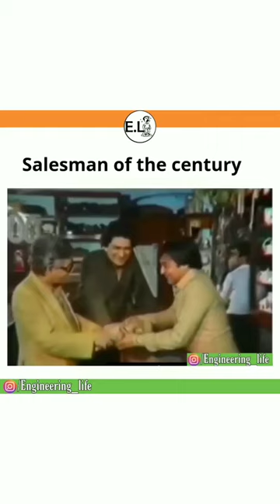Salesman of the century || Epic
salesman
sales
Salesman of the century
Funny
Epic
Narendra modi
Memes
Shorts
Shorts YouTube
Shorts beta
Shorts free fire
Battleground India
Shorts song
Shorts for men
Memes modi
memes video
memes narendra modi
Memes reaction
Memes status
Memes on modi ji
Memes compilation
Memes trending
Arvind kejriwal
Arvind kejriwal interview
Arvind kejriwal live
Arvind kejriwal laugh
Arvind kejriwal reaction
Arvind kejriwal speech
Memes song
Arvind kejriwal thug life moments
Thug life
Thug life 2021
Billu talks
Top 5 Kejriwal Thug Life moments
Songs
Rahul gandhi
Rahul Gandhi
rahul gandhi funny speech
Rahul gamer
Rahul gaming
Gaming
Gaming live
Cute
Hot
2021 trending
Memes 2021
Narendra modi memes reaction
Narendra modi meme video
Narendra modi memes Tamil
Narendra modi memes Whatsapp status
Status
Narendra modi latest speech
Narendra modi Mann ki baat
Snap
Narendra modi on petrol
Narendra modi 2021 lockdown
Narendra modi dance
Narendra modi schemes
Narendra modi rally
Prime Minister
Harsh beniwal
Aashish chanchlani
Flying beast
bbkivines
Adult
Emraan hashmi kiss
Kiss
Hug
Smooch
Best kissing prank
Kaka
Sidhu mosewalla
Pranks